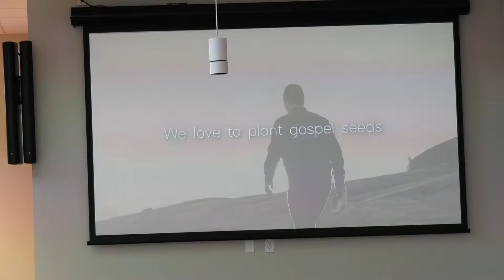Building Dedication Divine Savior Church-Delray Beach September 22, 2018